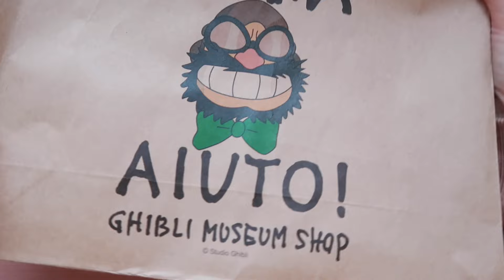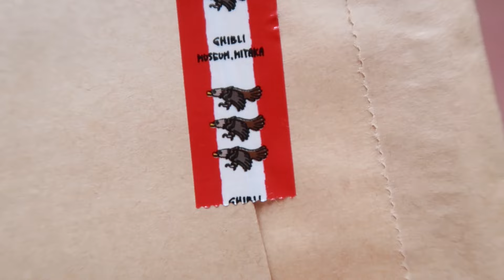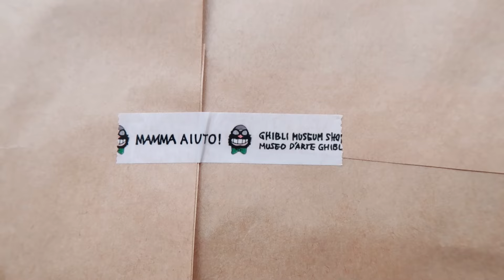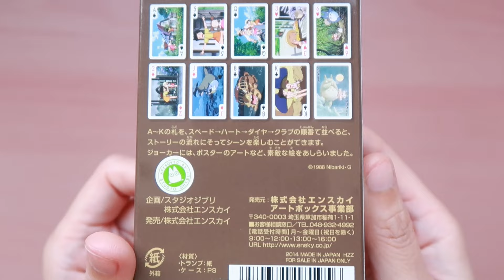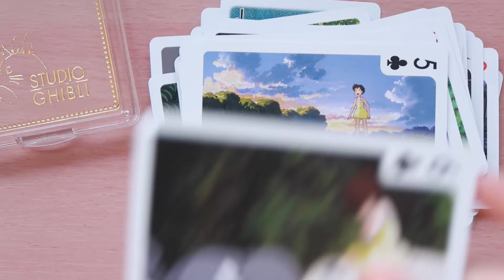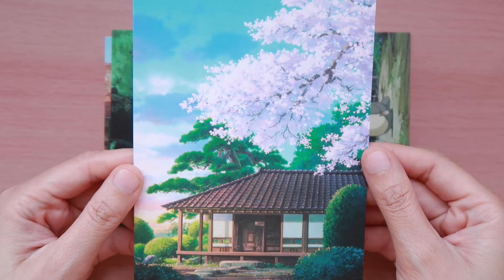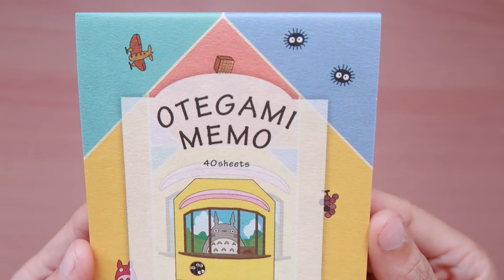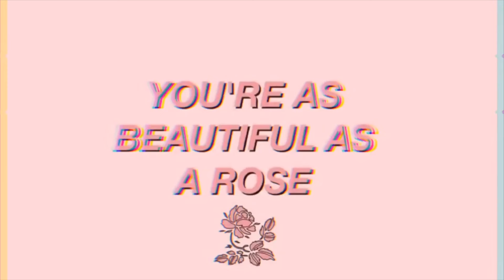☁️ Studio Ghibli Stationery Haul | maiden manila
⭐️ Japanese Stationery Haul - Studio Ghibli

Hello friends,

How are you? Here is my Japanese stationery haul from the Studio Ghibli Museum. Enjoy!

Love, Meimei 🌻

The items are only in Japan but here are some Studio Ghibli supplies that you can buy online!

🛒 supplies:
Totoro washi tape
origami paper
Studio Ghibli stamps
Studio Ghibli postcards
Totoro stationery kit
Totoro stickers
Studio Ghibli posters
Mononoke pencil case
Totoro pencil case 1
Totoro pencil case 2
Totoro pen
Totoro backpack
Ghibli vintage diary

*similar products
📷 filming setup:
Canon G7x Mark II
Macbook 12 inch 2016
🇯🇵 do you want a postcard from Japan?

💼 business
Esby Cruz | Florence Uy | Mylene Mendiola | Avis | Stephanie Vincens | Dan Cambay | Patricia Tan | David Blackthorn | Valfreia | Stacey Bycroft | Gabby Gitomer | Faith Wegroswki | Emily Worden | Monica Gonzales | Fallon Killeen